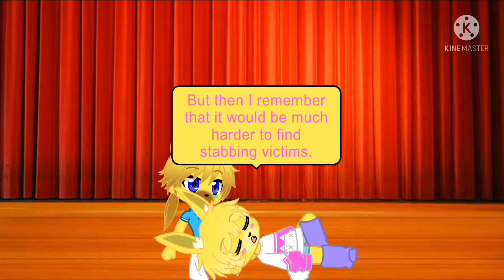The only animatronic Shine likes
It’s Fred